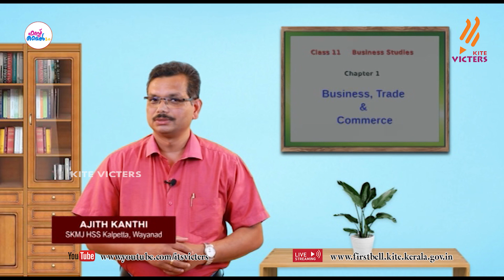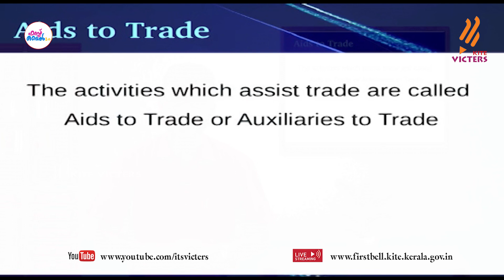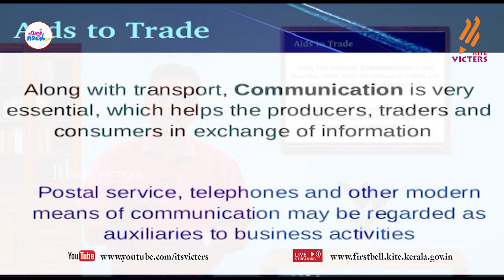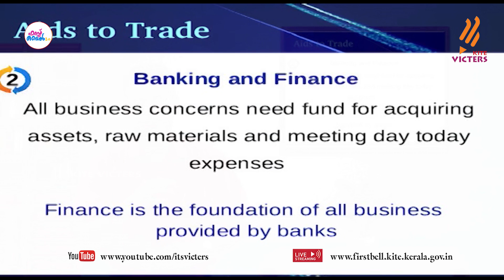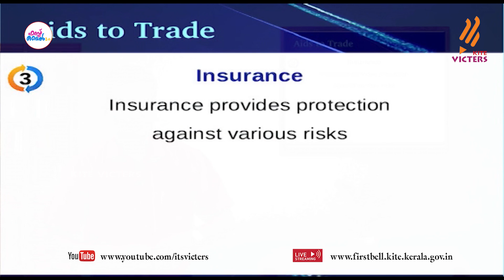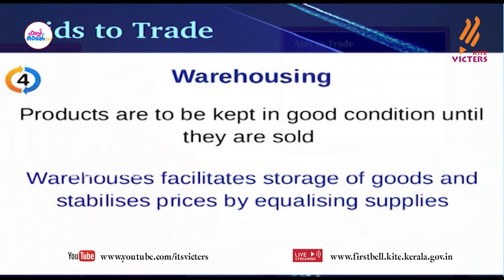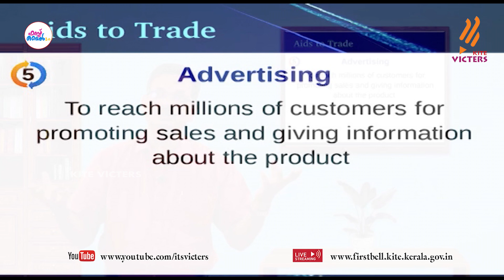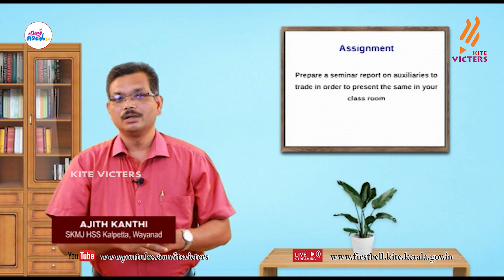First Bell 2.0 Plus One Business Studies Class 08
സംസ്ഥാനത്തെ സ്‌കൂൾ കുട്ടികൾക്ക് സാങ്കേതിക സൗകര്യങ്ങൾ പ്രയോജനപ്പെടുത്തിക്കൊണ്ടു കൈറ്റ് വിക്ടേഴ്സ് ചാനല്‍ സംപ്രേഷണം ചെയ്ത Plus One Business Studies Class 08 First Bell 2.0.more page’s face book Instagram you tube web